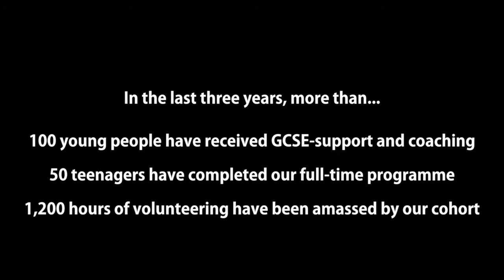Kinetic Foundation - Kinetic Academy Scholar Insight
An insight into the life of a young person in Kinetic Academy, their achievements and what the future lies...